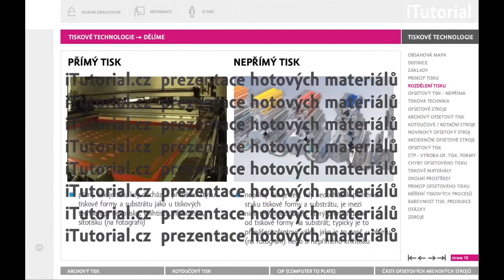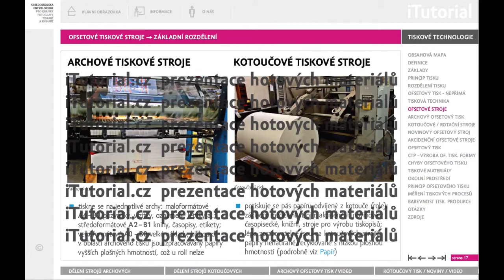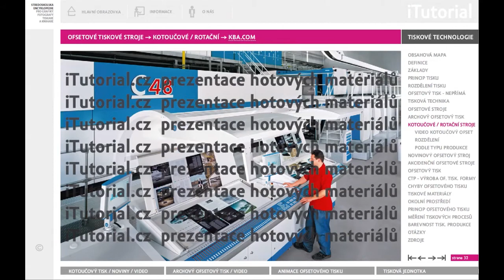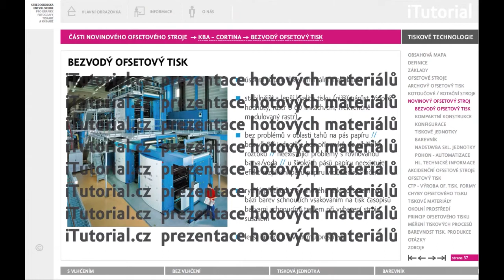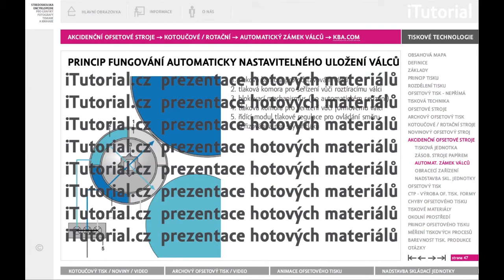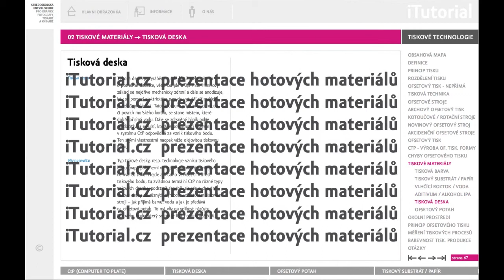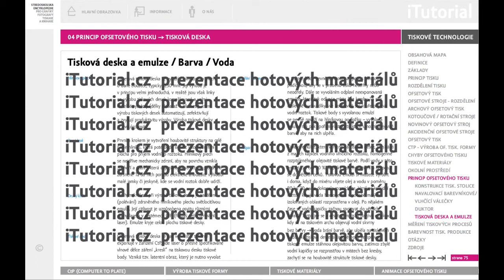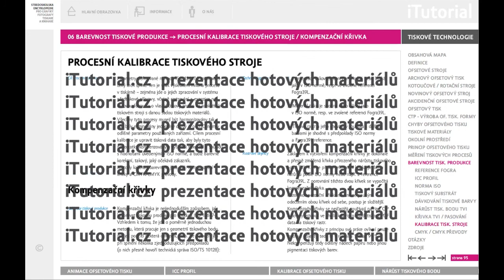Tiskové technologie – iTutorial / GRAFICKÝ DESIGN / ONLINE VZDĚLÁVÁNÍ / POLYGRAFIE